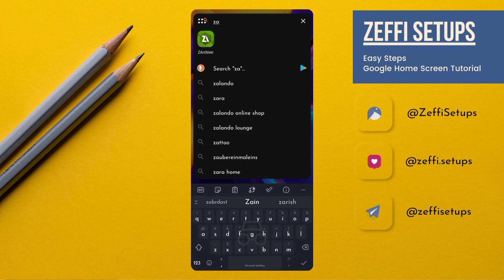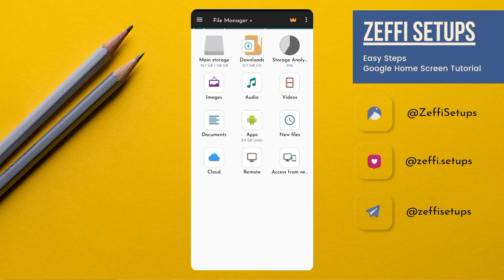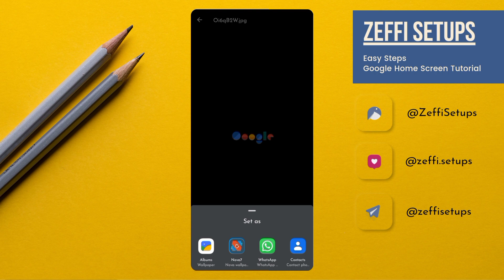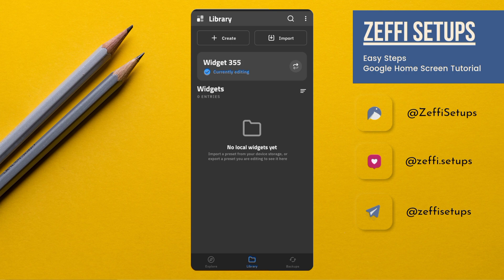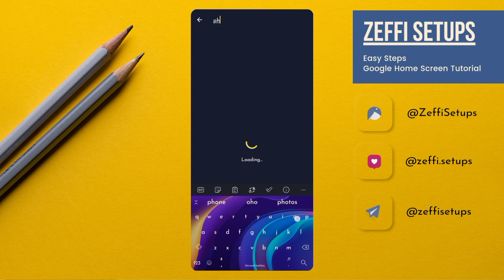Google Dark Setup For Android The Best Nova Launcher Setup - Niagara Style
Hi guys, hope you are doing well. Today's home screen is based on a Niagara style home screen which is based on google dark theme  people want to convert their android to next level customization so I made this setup to android customization lovers and am sure you all love it,  this is a one-page setup and setup is too amazing.
In today's video I am using KWGT (Kustom Widget) and the widgets are Dot KWGT and Niagara Launcher dock widget also we will learn how to overlap widgets on android so watch the full video with proper attention. All links are attached.

Required Apps:-
1) Nova Launcher
2) KWGT
3) KWGT Pro
4) ZArchiver or any other File Manager which has an extracted feature.

(Nova Backup, Wallpaper & Niagara Dock Widget)

KWGT Used:-

ZArchiver:-

Cover topics-:

how to customize android themes
google themes for android
google dark home screen setup
google android theme
google dark nova launcher setup
google tutorial setup
google theme by zeffi setups
google setup by zeffi setups
google android themes tutorial
how to change current theme
how to change current setup
google home screen tutorial
what is nova launcher
how to apply icons on android
nature themes for android
google android setup
Nature android setup
top KWGT themes 2022
Minimal KWGT setup
Minimal best theme
kwgt klwp tutorial
klwp customization
klwp full tutorial
kwgt full tutorial
Minimalism themes
Minimalism setup
free kwgt themes
klwp homescreen
kwgt homescreen
best wallpapers
klwp themes
kwgt themes
wallpaper
Klwp
kwgt